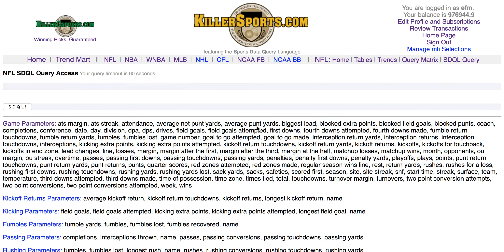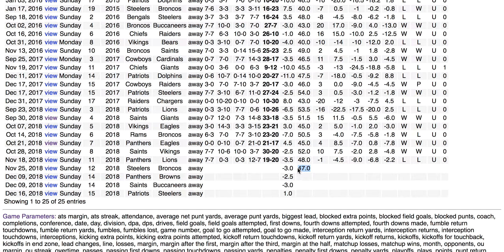NFL Video SUN 12 20181125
The Sunday System Play of the Week for week 12 of the NFL season features a good team playing their second straight road game vs a team that has passed the ball quite a bit.